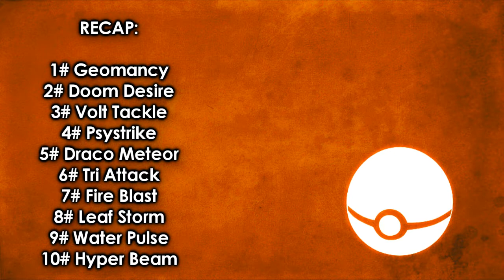Top 10 List - Pokémon Attacks/Moves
I thought 5 attacks wouldn't be enough so I made a top 10 list.
This list is based on move animations (IN MY OPINION) and not the power nor strength of the move!